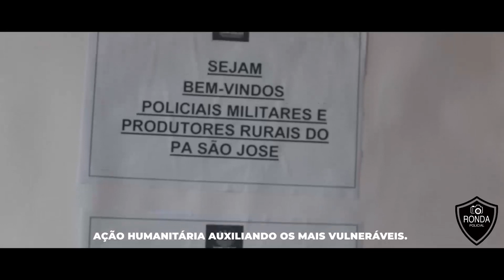Ronda Policial- Polícia Militar Faz Doações em Assentamento No sul do Estado